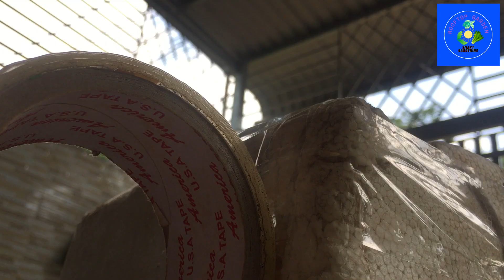#11 Trồng Củ Cải Trắng theo cách này rất nhanh thu hoạch - Trồng Củ Cải Trắng từ hạt| Rooftop Garden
🌸Trong video này, kênh Rooftop Garden sẽ hướng dẫn các bạn cách trồng Củ Cải Trắng trong thùng xốp trên mái nhà (mái tôn rất nóng). Củ Cải Trắng được trồng từ hạt và cho thu hoạch rất nhanh (khoảng hơn 1 tháng sau khi gieo hạt). Củ Cải Trắng cho năng suất cao (củ to và đều), ngoài thu hoạch củ, bạn còn có thể thu hoạch lá của Củ Cải Trắng để chế biến thêm các món như: nấu canh, xào, muối...

Hy vọng video đã cung cấp thêm một số kinh nghiệm để bạn có thể áp dụng cho khu vườn của mình.
-Trong quá trình xem video, nếu có gì chưa hiểu thì bạn hãy để lại bình luận, chúng tôi sẽ cố gắng phản hồi lại cho bạn trong thời gian sớm nhất có thể.